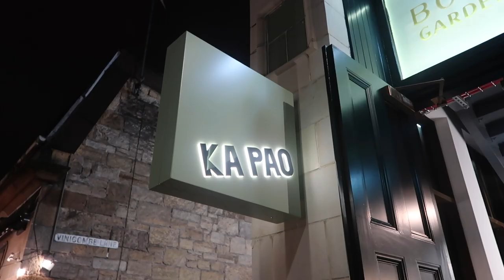VLOG WEEK 140 - CONTINUING MY TEETH TRANSFORMATION | JAMIE GENEVIEVE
Hey guys! A shorter vlog this week (by accident sorry) while we have a busy work week, attend a few events, lots of dogs and starting the next phase of dental dreams. Love J, J, D & J x

PRODUCTS USED/MENTIONED

J x